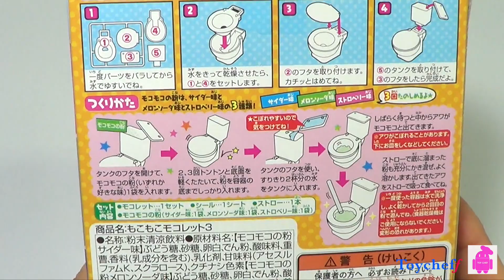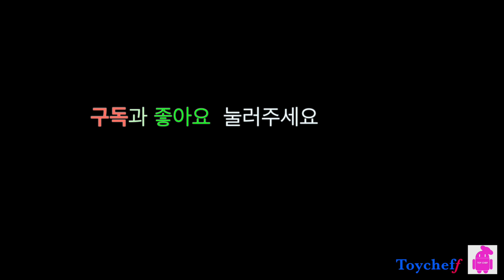ToyCheff cook Soda Popin Cookin MokoMoko 포핀쿠킨 모코모코 음료수 소다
안녕하세요. ToyCheff(토이쉐프)입니다.

 그림그리기, 색칠하기, 모래 모자이크, 스톱모션 등...
재미있는 동영상을 만들고 있습니다.

 Hi everyone. We are 'ToyCheff'.

Drawing, Coloring, Sand mosaic, Stop Motion etc ...